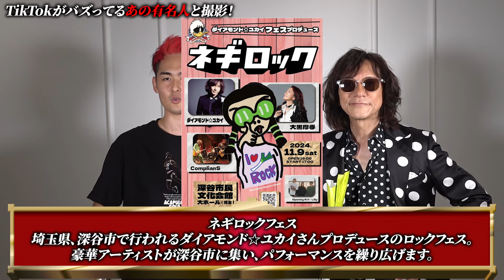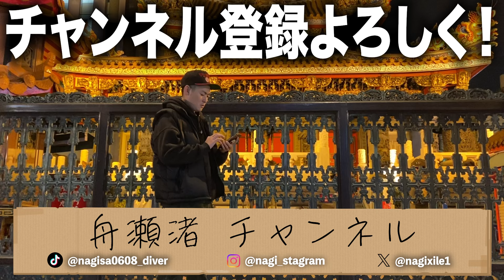【裏側】TikTokでバズってるダイアモンド☆ユカイさんの撮影現場に密着！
◆11月9日 埼玉県深谷市で行われる「ネギロックフェス」の詳細はこちらから

◆ダイアモンド☆ユカイさんのTikTokはこちらから

◆ダイアモンド☆ユカイさんとのネギロックダンスショート動画はこちらから！

◆各種SNS◆
【舟瀬 渚】
・X(旧Twitter)

【イサオ】
・X(旧Twitter)